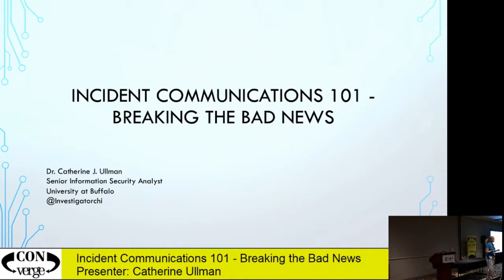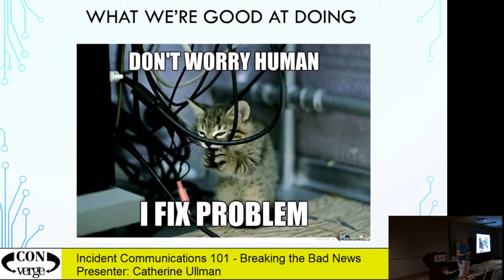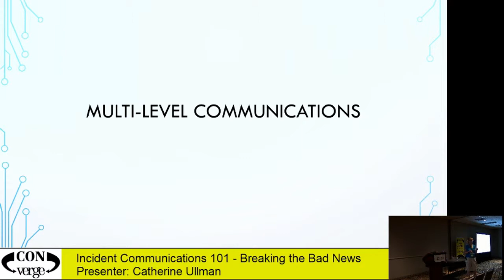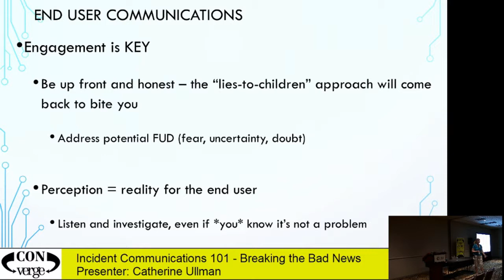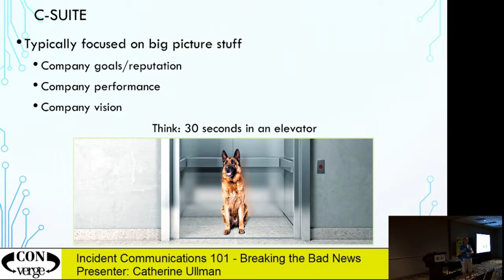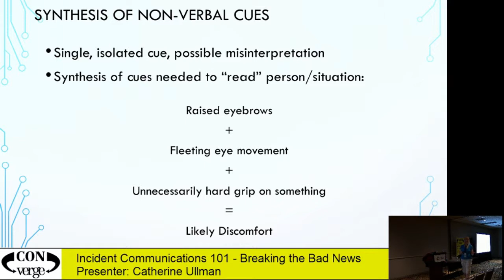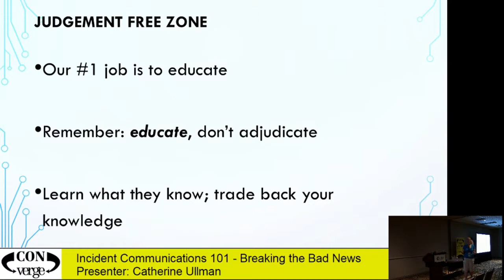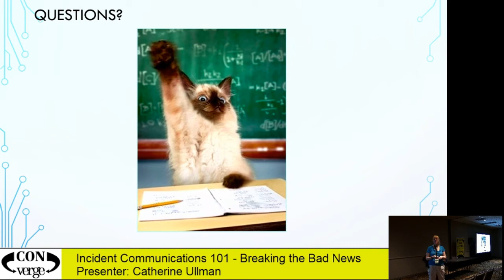Incident Communications 101 - Breaking the Bad News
Speaker: Catherine Ullman

Enabling better communications between geeks and management, especially during incident response. As humans we have had 60,000 years to perfect communication, but those of us working in IT, regardless of which side (Blue or Red Team), still struggle with this challenge. We have done our best over the centuries to yell “FIRE!” in a manner befitting our surroundings, yet today we seem utterly incapable of providing that very basic communication capability inside organizations. This talk will endeavor to explain HOW we can yell “FIRE!” and other necessary things across the enterprise in a language both leadership, managers and end-users understand.

May 16 @ 15:00
300 pm - 350 pm 50'
Track 1